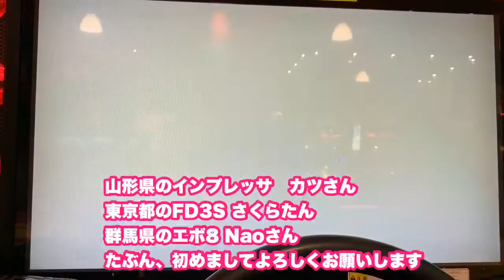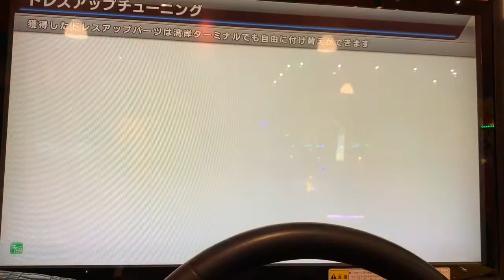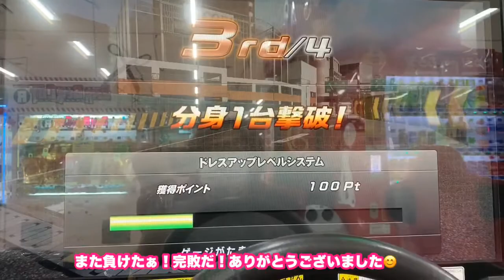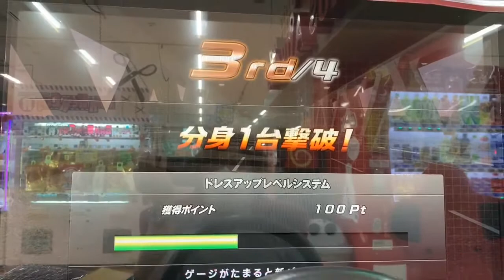湾岸ミッドナイト マキシマムチューン 6R 全国分身対戦 24時間テレビって観ないよと言っても つい観ちゃうよね ぱのらチャンネルもそうなりたい あっ！募金をしてくれって事じゃ無いよ！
なんと今日福岡は全国一暑いとか🥵
ガソリン満タン、オイル交換完了で今からどこいこうかな？
やっぱり湾岸ですかね？
うーんどうしよう…
遠くのゲーセンでも行ってみるかな？

PANORA.CHANNELぱのらチャンネルは毎日1本の動画アップロードを目標にしております
これまでに多種多様なジャンルの動画を300本以上制作しておりますので是非ともチャンネル登録してからゆっくりとお楽しみください🎁